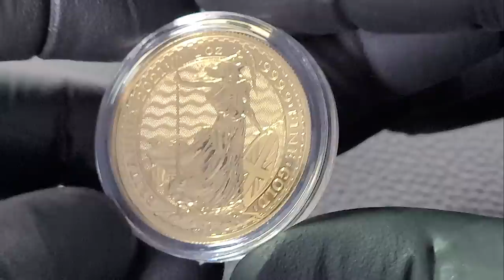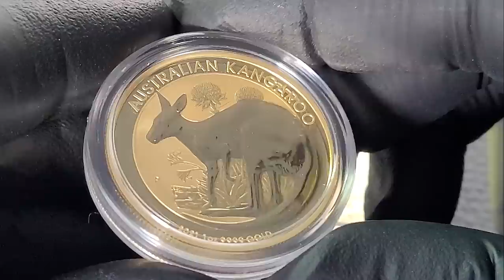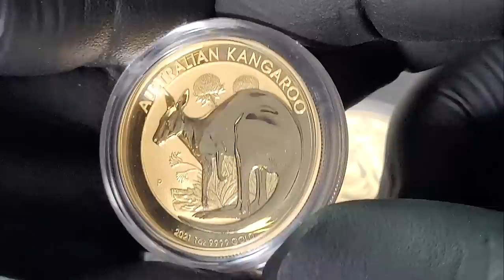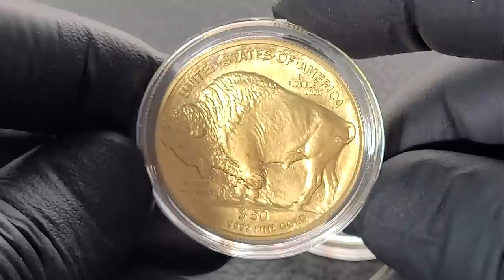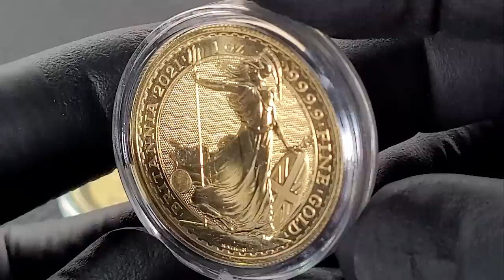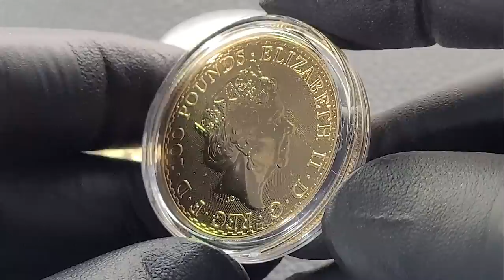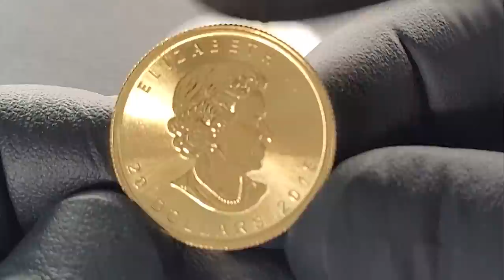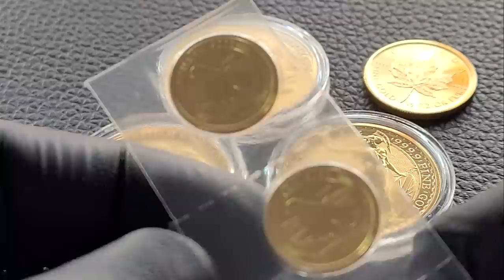Buying More Gold for Generational Wealth | 2021 Gold Britannia & Kangaroo Coins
Despite the progressive decline in Gold's Spot Price over the last few months the overall Gold Bull Run continues. In today's video I also show you TWO new Gold coin purchases over the last week. While other assets such as Stocks and Crypto can make or break your bank account - Gold remains the best physical asset that you can hold for long-term value.

Do you have a question you'd like answered or do you want to do a channel sticker swap?

Florida Stacker Channel Info:
Capsules for coins featured in video:

Do you want to get started in Bitcoin and other Crypto Currencies?
Florida Stacker is inviting you to start investing in crypto with Voyager. Download and trade $100 and get $25 of free Bitcoin.

Interested in Precious Metals Mining, Royalty and Streaming Stocks? Check out my new series on these great companies and deposit $100 or more and begin investing with Webull and receive 2 free stocks valued between $8 and $1600 during the month of March.

Send Mail to:
Florida Stacker
4409 Hoffner Avenue Box 350

I am not a registered Financial Advisor. I Love to accumulate Gold and Silver Coins and Bars as part of my financial freedom strategy. I believe in wealth retention through physical accumulation of Gold, Silver & Platinum Coins, Rounds or Bars but also enjoy investing and trading in the stock and crypto currency markets.